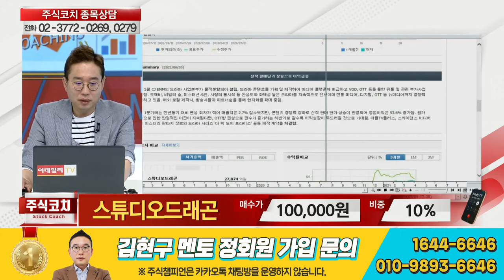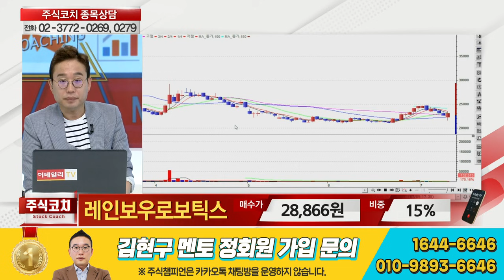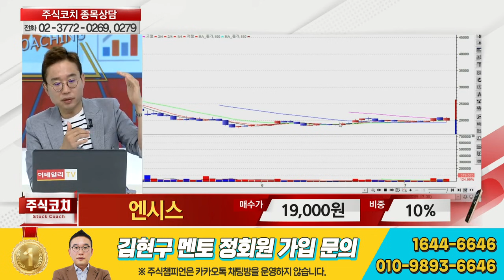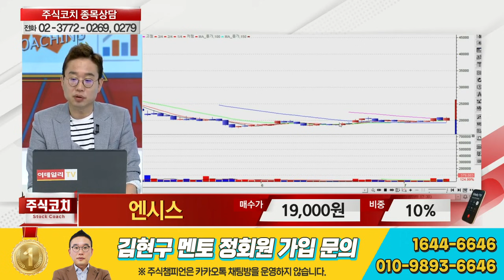[이데일리TV 주식코치 2부] 7월 10일 토요일 방송 - 김현구 전문가